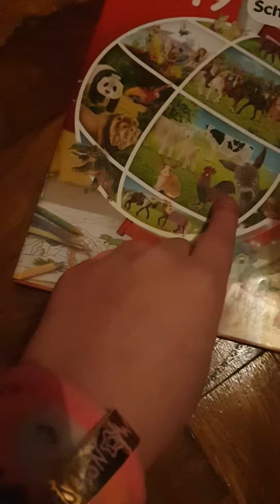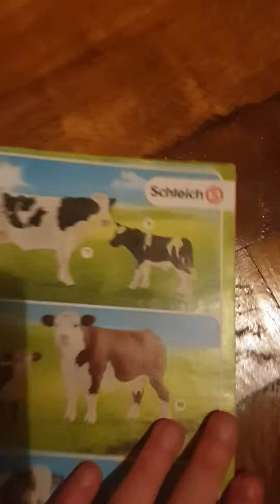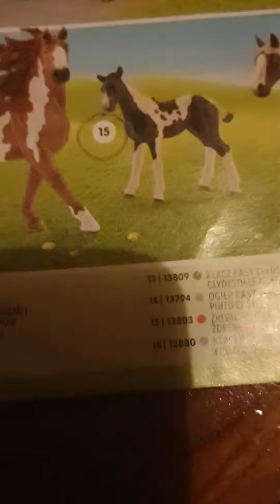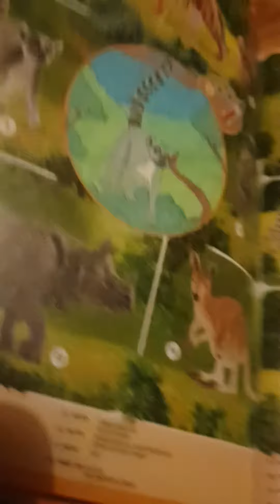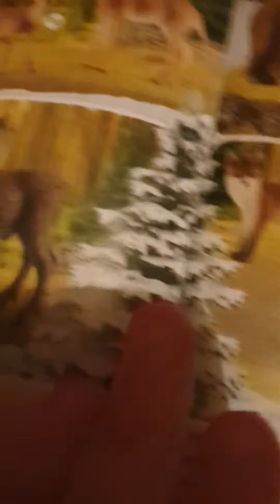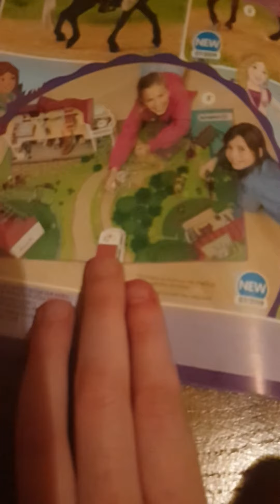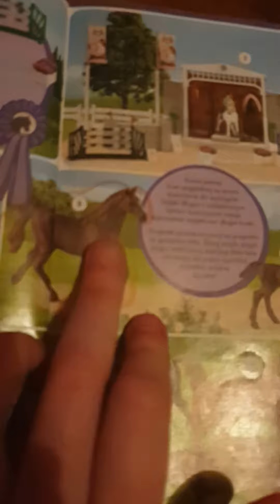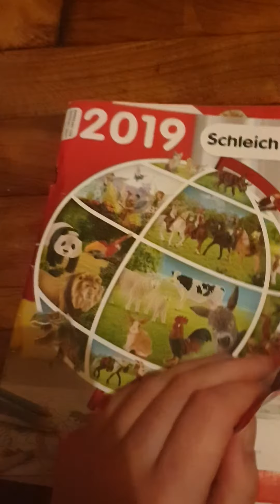Katalog Schleich 2019